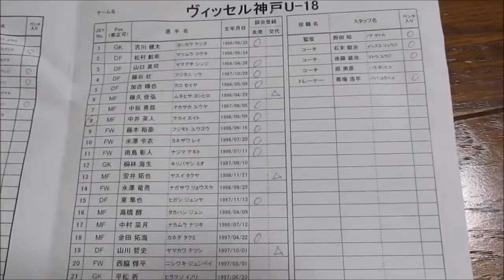2014高円宮杯プレミアウエスト 第17節 セレッソ大阪vsヴィッセル神戸 2014.11.30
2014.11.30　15:00　＠舞洲日本ハムグラウンド
セレッソ大阪　1-1　ヴィッセル神戸
大　阪：前川（84’）
神　戸：米澤（52’）